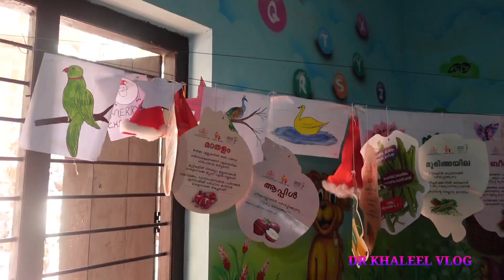Health for all#world health day#malayalam health tips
എല്ലാവർക്കും ആരോഗ്യം :
ലോക ആരോഗ്യ ദിന യാത്ര
കുട്ടികളിൽ നിന്നും ആരംഭിച്ചപ്പോൾ .